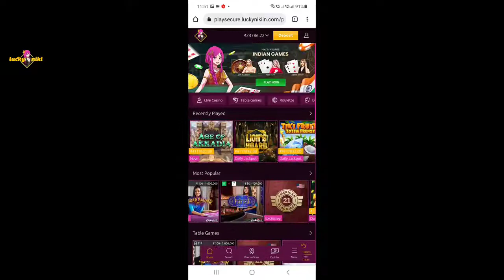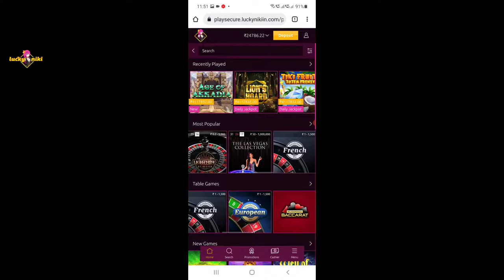🔥🔥Learn how to play BARBARIAN TREASURE SLOT 🔥 by Cayetano Gaming/ Online Casino game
😎Search for "LuckyNiki" on Google, get the free welcome bonus and start playing!

Watch this video to understand How to play Barbarian Treasure Slot Game and win real money.
Unfold the complexity of spins, how to select to number of lines to play with and different variations.

Learn what is bonus round, wild cards and earn big money on various online platforms.

This game is  played on Luckyniki.